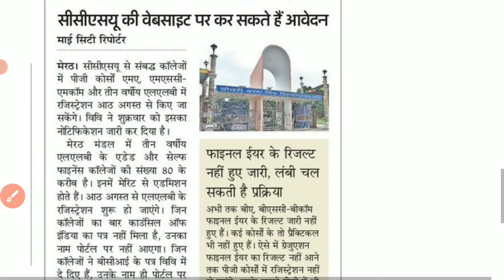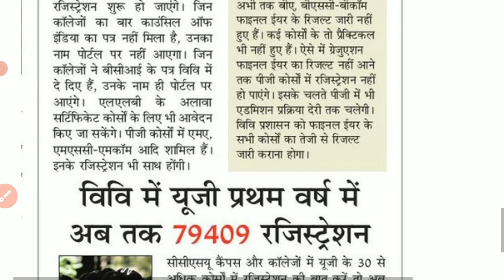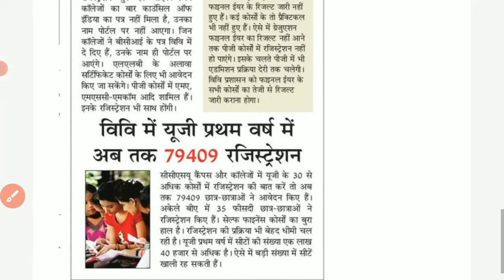ccsu pg registration form 2022 | ccsu llb registration form 2022 | ccsu ma admission form 2022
ccsu pg registration form 2022 | ccsu llb registration form | ccsu ma admission form 2022 | ccsu admission form

About this video :- Dosto aj ka ye video apke liye most important hone vala hai. Es video main ham ccsu pg registration form 2022 ke bare mein baat karne vale hai. ccs university ma m.sc m.com ke admission form 2022 jari kar diye hai our ccsu llb registration form 2022 bhi open kar diye hai. jiski information maine es video main di hai.

Cover topics :- ccsu llb admission 2022
ccsu pg registration 2022
ccsu pg registration 2022 last date
ccsu pg admission 2022
ccsu llb admission 2022
ccsu llb admission 2022 last date